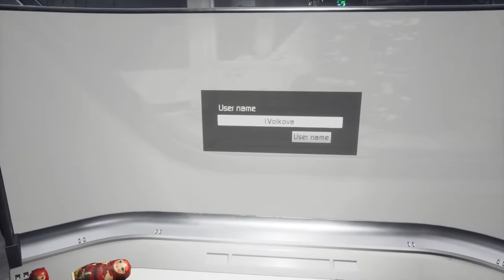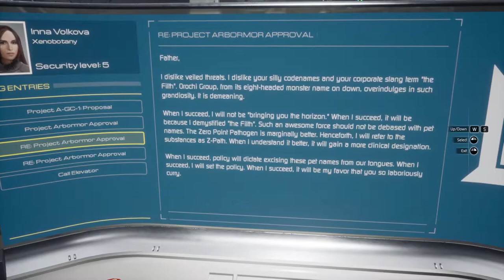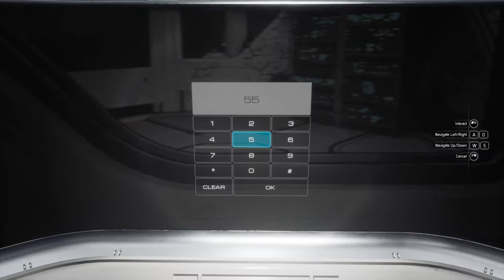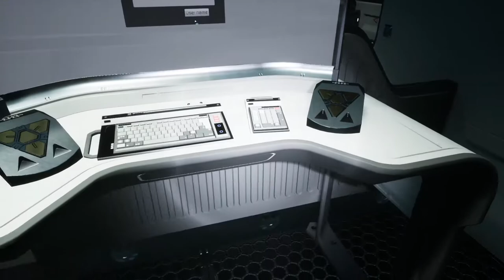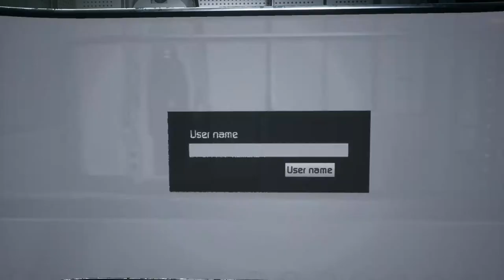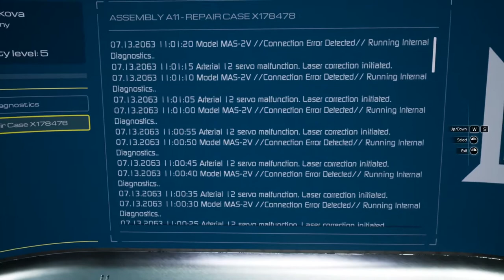Dr Volkova | Moons of Madness let's play #11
Hey peeps!
It seems we finally managed to meed one of our crew members! Not exactly the way I expected though.

or on twitter!

Thanks!